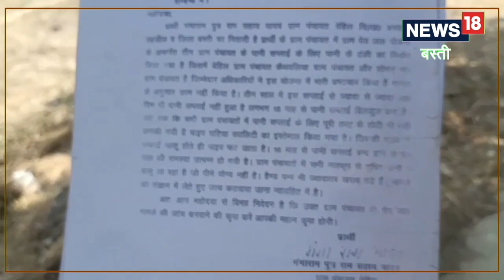Basti News : बस्ती में पीने के पानी के लिए तरस रहे लोग, करोड़ों खर्च फिर भी जल जीवन मिशन योजना का नह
सूबे के मुखिया योगी आदित्यनाथ का आदेश है की जेई और एईएस प्रभावित गांवों में प्राथमिकता के आधार पर पानी की सप्लाई होनी चाहिए. लेकिन 2019 से अब तक गांव के लोगों को स्वच्छ पानी नहीं मिल सका है.